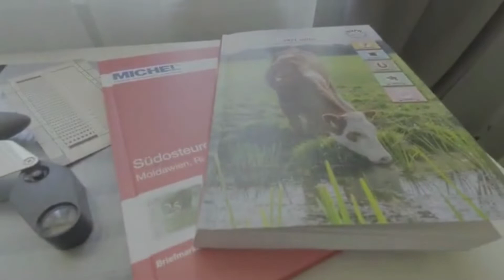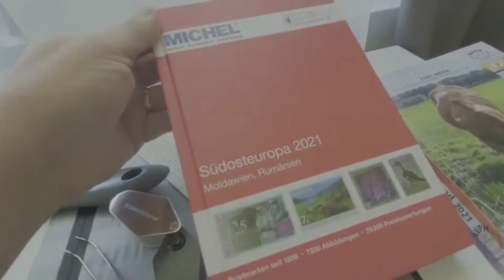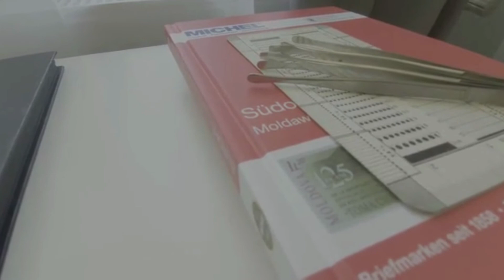De ce instrumente ai nevoie in filatelie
Totul despre filatelie și timbre. Istoria timbrelor, analiză, studii asupra mărcilor poștale și a ștampilelor.

Canalul @Filatelie - totul despre timbre a fost creat pentru a elucida și aprofunda misterele filateliei. Vom analiza timbre, ștampile, colecții, vom face o incursiune în istorie și în istoria timbrelor și nu în ultimul rând vom discuta pe diferite teme filatelice de interes. Pentru a fi la curent cu postările mele, abonați-vă aici